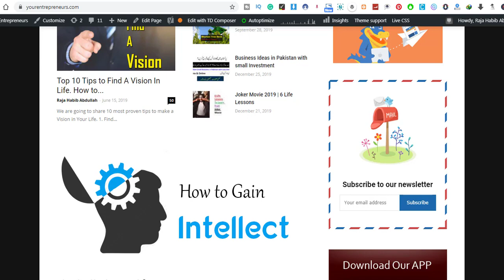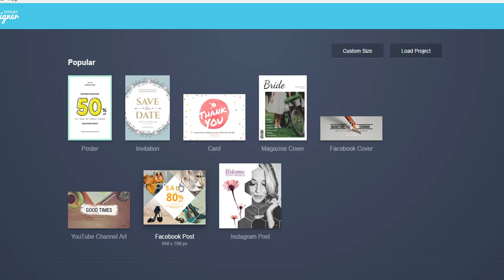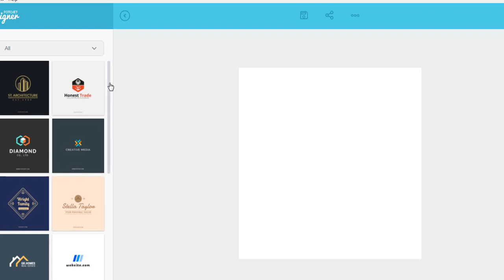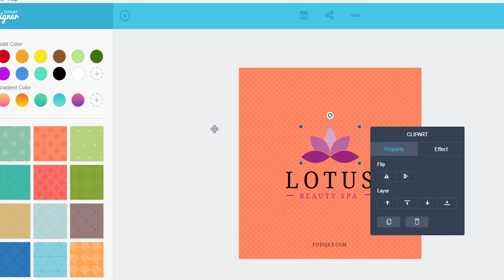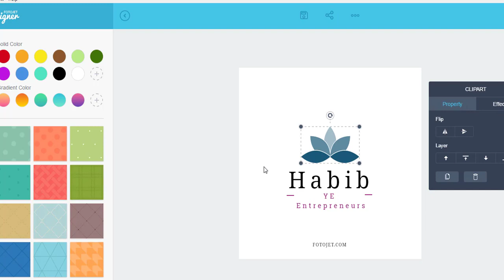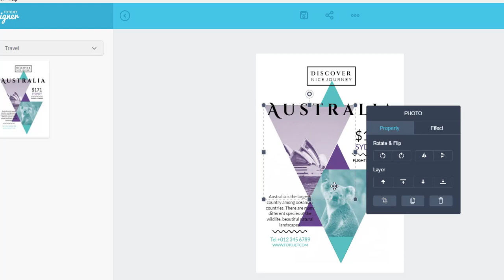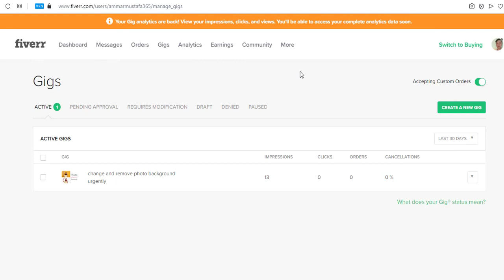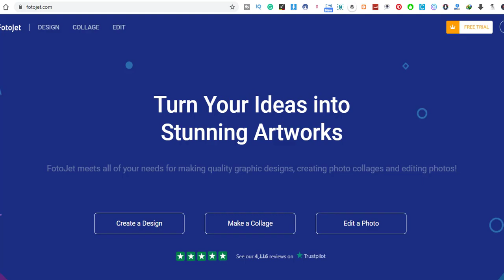Make Money On Fiverr with FotoJet Designer | Free Designing TOOL with KEY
Hey Guys Assalam O Alaikum,
Here I will provide you Professional Designing Software to Create Logo, Business Card, Posters, etc.
FREE TOOL to Edit Photos, Create Logos, Business Cards, Posters and Much More.

LICENSE Key:

FTDES-46B77-B8CB8-1EB1C-E0D13
fotojet,
fotojet collage maker,
fotojet thumbnail,
fotojet designer,
fotojet youtube banner,
fotojet designer download,
fotojet collage maker crack,
fotojet collage maker license key,
fotojet logo maker,
fotojet collage maker 1.1.0 crack,
fotojet license key,
fotojet designer 1.1.5 license key,
fotojet designer 1.1.5,
fotojet collage maker 1.1.0,
fotojet download for pc,
fotojet license key 2019,
make money with fiverr,
earn money from fiverr,

Thanks.
M Habib